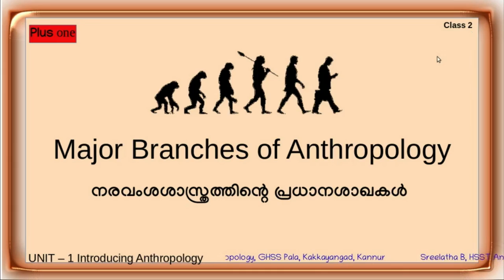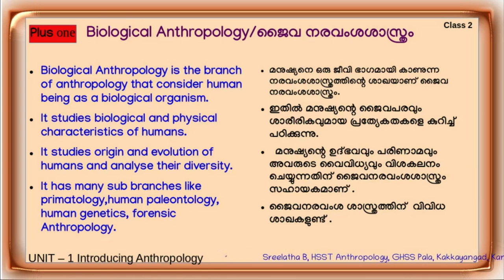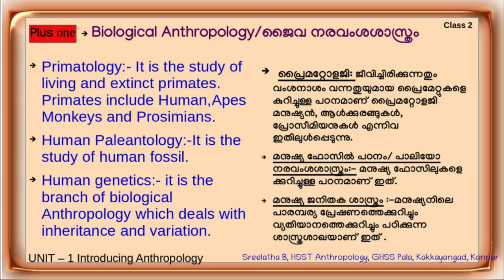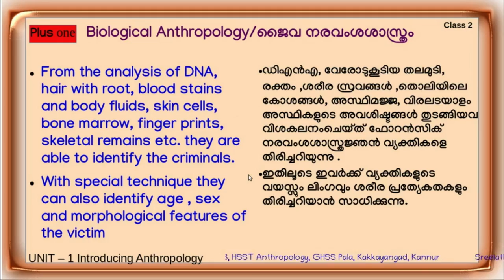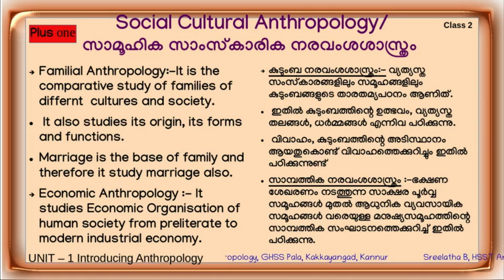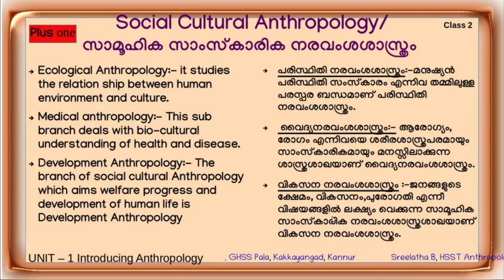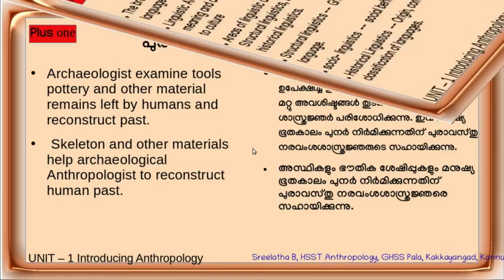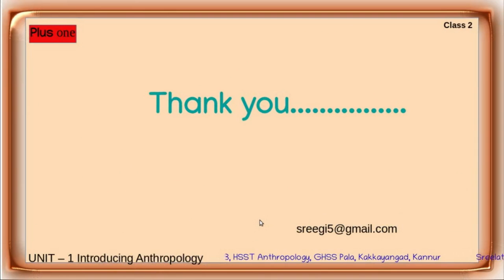Major Branches of Anthropology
A class on major branches of Anthropology and its sub branches.